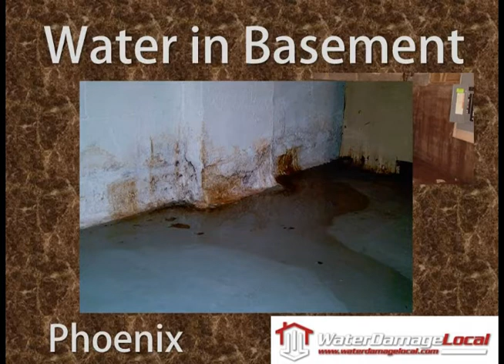Phoenix Water in Basement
Various photos of water in basement damage in that have and can occur in places like Phoenix.